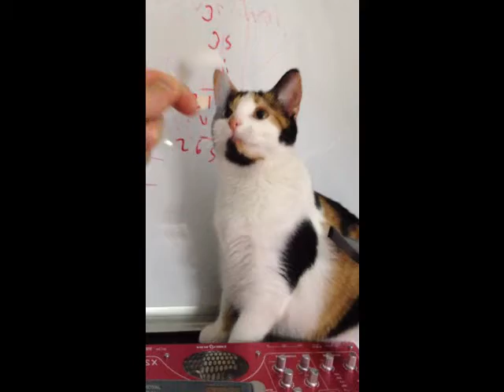pepe trying to figure out how a thing works